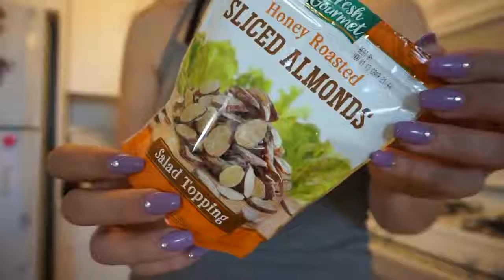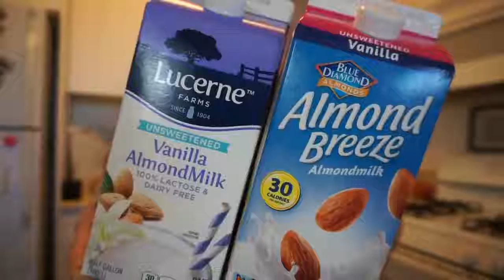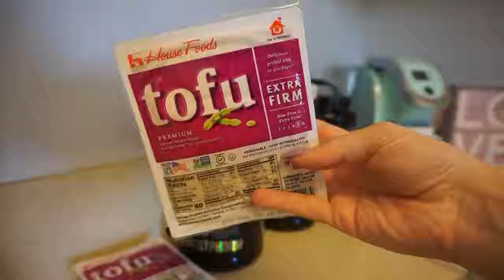MEAL PREP FOR MAXIMUM WEIGHT LOSS BUDGET FRIENDLY UNDER $25 WHOLE WEEK OF MEALS